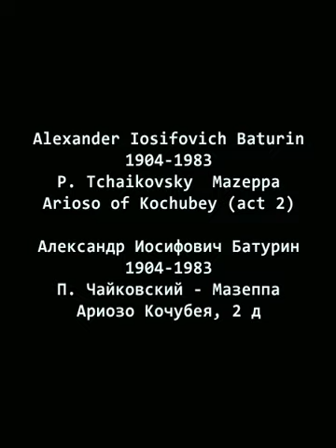Alexander Baturin . P. Tchaikovsky – Mazeppa. Arioso of Kochubey (act 2)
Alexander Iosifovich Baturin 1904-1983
P. Tchaikovsky – Mazeppa Arioso of Kochubey (act 2)
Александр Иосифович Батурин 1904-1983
П. Чайковский - Мазеппа Ариозо Кочубея, 2 д